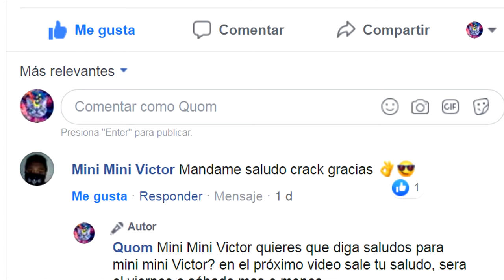10 Animales Más Extraños Que Puedes Tener Cerca ⚡ Datos Curiosos #5 - Quom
El mundo esta lleno de animales muchos de ellos desconocidos y extraños, son tantos que estoy seguro nunca viste o sabias de la existencia, como el tiburón con una boca de sierra circular o el sapo que mide menos de un centímetro y muchos otros que veremos en este top con 10 vídeos de animales que NO conocías.

Los 10 Animales que no sabias que existían

Tenemos más vídeos que te pueden interesar, te dejamos estas 3 listas por si te antoja ver alguna.

Tratamos de subir más de dos vídeos por semana, suscríbete a nuestro canal y tendrás más vídeos interesantes para ver, ¿que te gusta ver? tenemos curiosidades, rescate animal, los animales más raros, y muchas cosas que te pueden interesar.